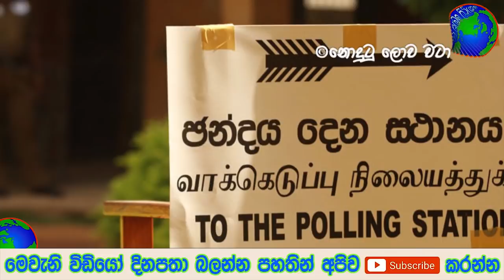මෙන්න දැන් ලැබුණු විශේෂ පුවතක් දැන්ම බලලා දැනගන්න - breaking news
මෙන්න දැන් ලැබුණු විශේෂ පුවතක් ජනාධිපති ලබා දුන් සහතිකය මෙන්න සම්පූර්ණ විස්තරයය දැනගන්න වීඩියෝව බලන්න විදේශ රටවලට යන අයට දීල තියෙනවා අලුත්ම අවසරය මෙන්න මේක නම් ගොඩක් හොඳයි සම්පූර්ණ විස්තරය දැනගන්න වීඩියෝව බලන්න Disclaimer: This is a news report. All images or Videos are using for reference purpose only

මැදපෙරදිග රටවල් ඇතුලු ලෝකයේ අලුත්ම තත්වය මෙන්න | Here's the latest in the world, including in the Middle East

President Gotabaya  Rajapaksa talks with Central Bank grants on the economy of Sri Lanka
මහ බැංකුවේ අයට දවල් තරු පේන්න ජනාදිපතිතුමා මහ බැංකුවේ අය සමග කරපු වැදගත් සාකච්චාව | President Gotabaya Rajapaksa talks with Central Bank grants on the economy of Sri Lanka

තම බිරිද රට රැකියාවට ගිය පසුව අනියම් බිරිදට නිදානය පෙන්නන්න ගිහින් සැමියා කරලා තියන දේ- husband and wife sinhala story

හයියෝ මෙහෙම දෙයක් කාටවත් වෙන්නෙපා සැමියා හමුදාවේ පැය 24 වැඩ අතරේ ඇදිරිනීතිය වෙලේ සදමාලියට උන දේ

නැරඹුවාට ස්තුතියි කරුණාකර අපගේ Facebook Fan Page එකටත් Like කර අප සමග සම්බන්ද වන්න